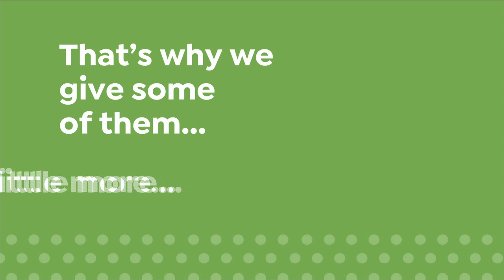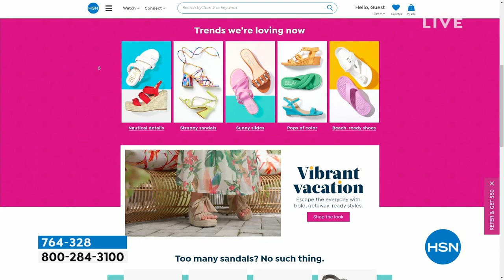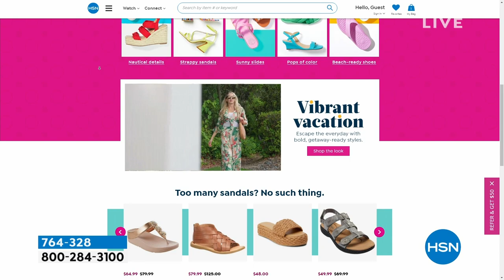HSN | Girls Just Want To Have Shoes with Bobbi 06.13.2023 - 11 AM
Stroll on into THE spot to stock-up on the shoes you want, need, and have yet to fall in love with.